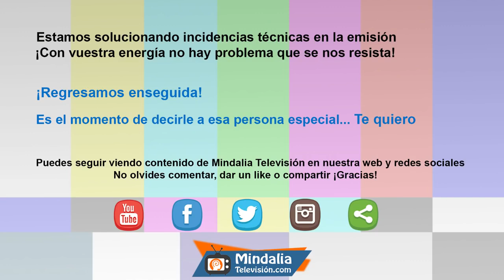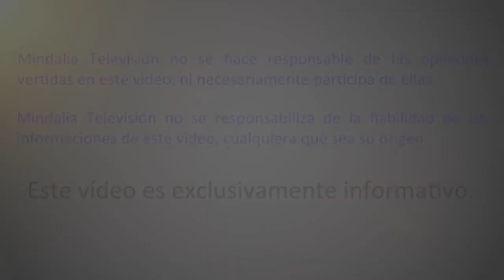Cómo utilizar la Visualización Creativa, por Paula Santiago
Cómo utilizar la Visualización Creativa por Paula Santiago, que tuvo lugar en Septiembre de 2018.

"Visualización Creativa"
Nuestra mente muchas veces nos resulta un obstáculo, una parte de nosotros que es incontrolable, casi que tiene vida propia. Pero no es así, es tan sólo una parte nuestra y como seres perfectos está aquí por algo. El primer lugar donde todo ocurre es en ella, con una idea. Si sabemos usarla para crear, es una gran herramienta de expansión y materialización de cosas. Somos co-creadores de realidades y debemos aprender a utilizar esta habilidad natural para crear la vida que soñamos tener. La visualización creativa nos da recursos para poder limpiar nuestras creencias, conectar con nuestros deseos más profundos y comenzar a accionar en función de concretarlos. Durante esta charla, contaremos como usar la visualización para nuestro bien y practicaremos algunos ejercicios para que el público pueda continuar creando en su casa.

Paula Santiago
Soy practicante de Yoga desde los 16 años. Dicha disciplina abrió mi mente hacia el autoconocimiento y la espiritualidad. Actualmente y desde hace 10 años doy clases de Yoga, sesiones y seminarios en Registros Akáshicos a nivel internacional, Reiki, Flores de Bach y Memoria Celular (método TFH)